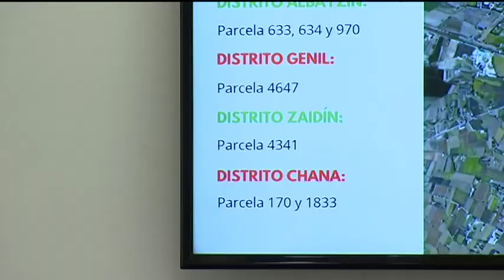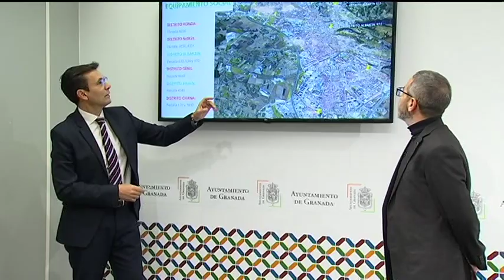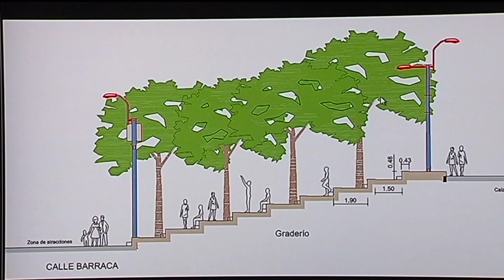🏛️ Plaza del Carmen. Elisa Cabrerizo. Viernes 10 de Marzo de 2023.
La concejala de Unidas Podemos ha n el Ayuntamiento de Granada, Elisa Cabrerizo, analiza la política municipal y expone sus propuestas e iniciativas